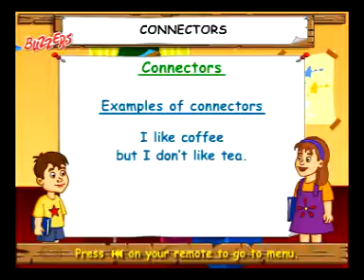SPOKEN ENGLISH,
Each and every chapter will be explained in a proper way. Solving out the questions and answers.Sample papers will be solved.